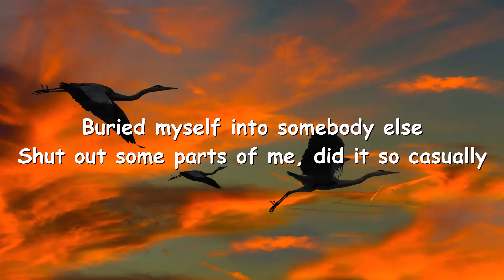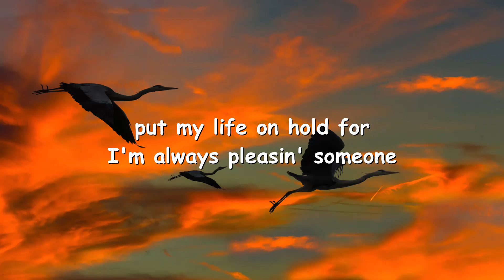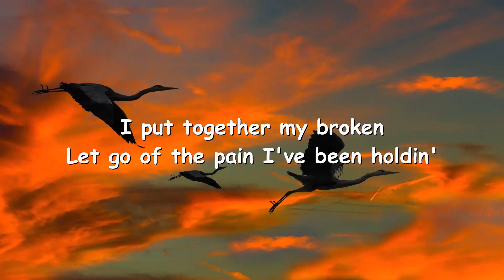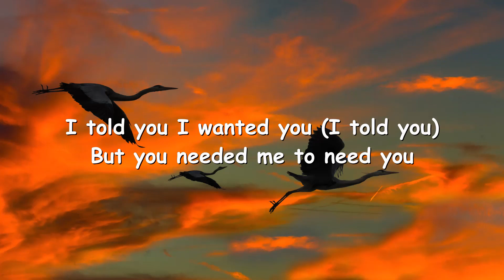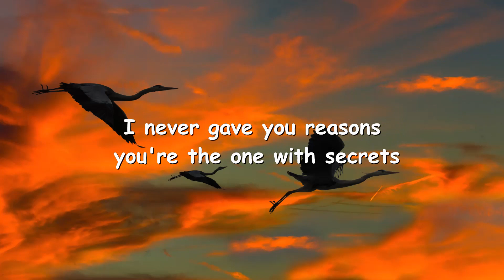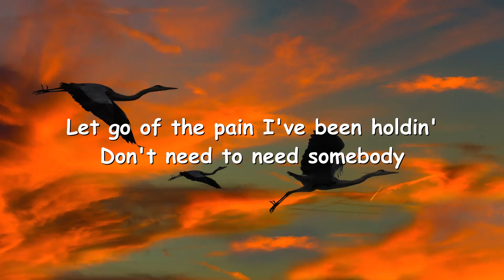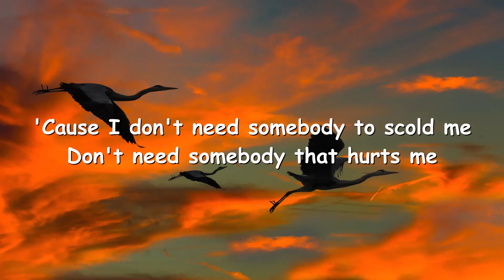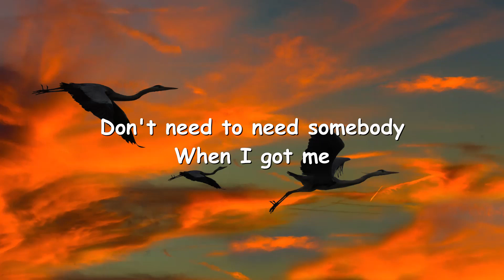Kelly Clarkson – ​me (Lyrics) 💗♫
Lyrics

Buried myself into somebody else
Shut out some parts of me, did it so casually
I guess I needed that to be able to step back
I lived my life without me, I never allowed me to

Too much I've had to live for, put my life on hold for
I'm always pleasin' someone, honestly, now I'm done

I don't need somebody to hold me
Don't need somebody to love me
Don't need somebody to pick these pieces up
I put together my broken
Let go of the pain I've been holdin'
Don't need to need somebody
When I got me

Loved you so much, took an army to pull me out
But now on the other side, I remembered I could fly
I told you I wanted you (I told you)
But you needed me to need you (Needed me to need you)
Your insecurity was the death of you and me (Oh)
Too many times you questioned what were my intentions (Ooh, yeah)
I never gave you reasons, you're the one with secrets

I don't need somebody to hold me (Oh)
Don't need somebody to love me (Oh)
Don't need somebody to pick these pieces up (Pick these pieces up)
Don't need to need somebody (Don't need, I don't need)

When I got, when I got, when I got me
Yeah, yeah, when I got me

I bet you feel the absence of my love every night
There's no one else, you are the reason I said goodbye

'Cause I don't need somebody to scold me
Don't need somebody that hurts me
Don't need somebody who feels weak standin' next to me
Let go of your hand I've been holdin' (Let go)

Yeah